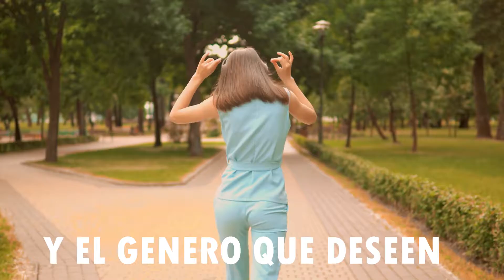1ER KARAOKE DALE PLAY I PARTICIPA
_____Participar es muy facil_____
LA INSCRIPCION ES TOTALMENTE GRATIS
➡️Como inscribirsen para nuestro 1er Karaoke
Gamas Máx
Sonrisalud Florencia
WOK Restaurante Y Arroceria
Estanco GARRO ZONA ROSA
Panaderia Mister Pan
Universal
Tantra Spa
Distribuidora de belleza Expresion Latina
Sheriff Barber
Gimnasio Golds Gym Florencia
🔴2.Compartir este video en tu perfil de Facebook
🔴3.Etiquetar 5 amigos en un comentario
🔴4.Enviar el paso a paso al numero de
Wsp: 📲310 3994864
Hasta el día 31 de agosto de 2021
➡️Recuerdan que participan Mayores de 18 años 🔞
➡️Pueden escoger la canción de pista y el genero musical que que deseén
➡️1er Karaoke
Entregaremos 1 Millon de Pesos en Premios
🥇1er puesto $600 mil pesos
🥈2do puesto $400 mil pesos